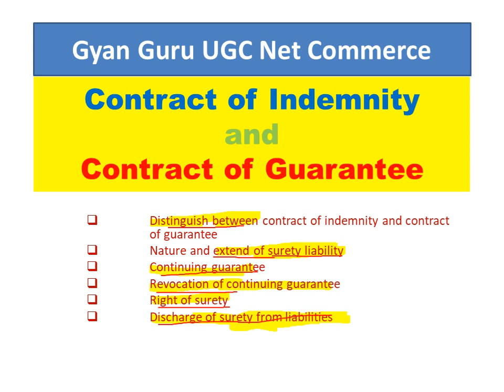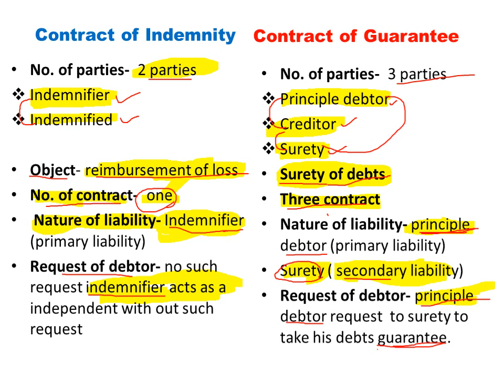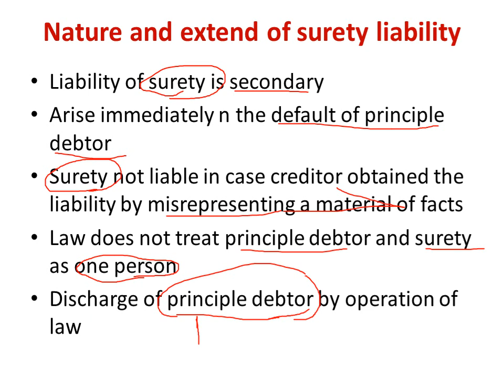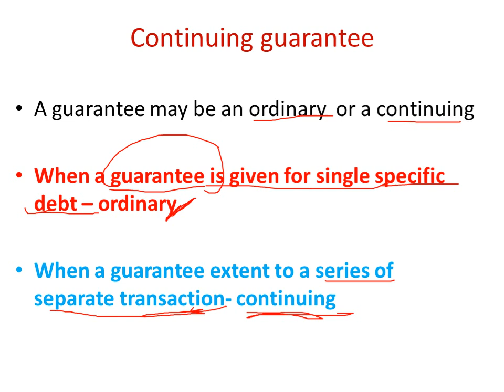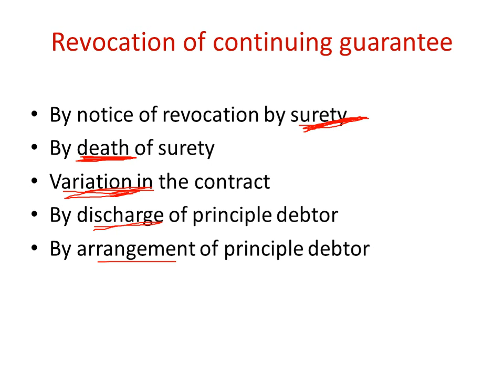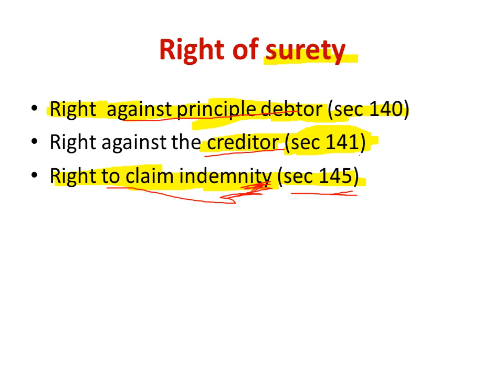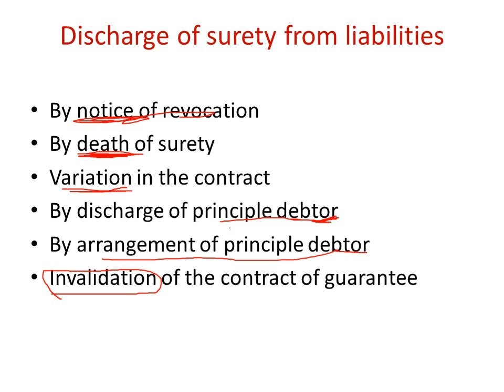Contract of Indemnity vs contract of Guarantee, Rights of surety, Discharge the liability of surety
Gyan Guru UGC Net Commerce channel helps in the preparation of UGC NET in Commerce by providing useful videos. This video helps you to understand the Distinguish between the contract of indemnity and contract of guarantee, Nature, and extent of surety liability, Continuing guarantee, Revocation of a continuing guarantee, Right of surety, Discharge of surety from liabilities

Prepare for net exam- video lecture

Practice with Gyan Guru UGC Net Commerce